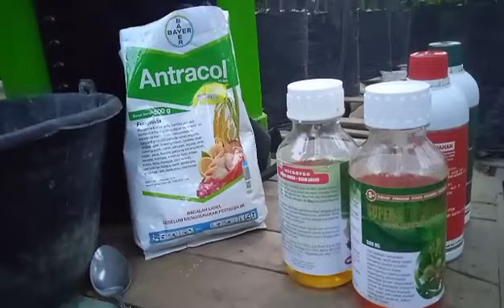Pestisida Ampuh untuk atasi kriting daun & cegah jamur pathek# Bang Amel Channel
salah satu insektisida pencegah & pengobatan untuk kriting daun dan jamur pathek( antracnoksa) pd tanaman cabai.
kali ini memakai:
a. fungisida antracol
b.1 paket ionic plus
c. PPK nutrisi & asam amino micropro
d. penembus super gold sticker

dlm tangki 15/16 ltr.
kali ini penyemprotan di sore hari
Krn sasaran utamanya adl kutu2'an.

bang Amel channel